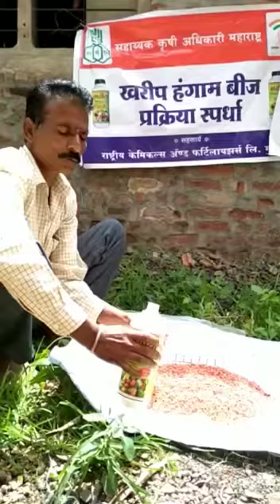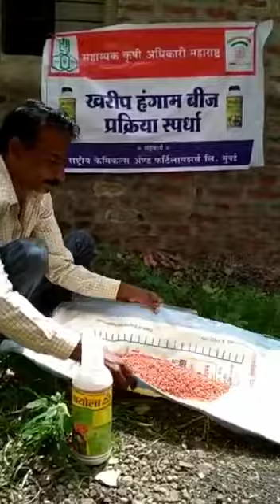अनिल पाटील आटपाडी सांगली सोयाबीन बीज प्रक्रिया